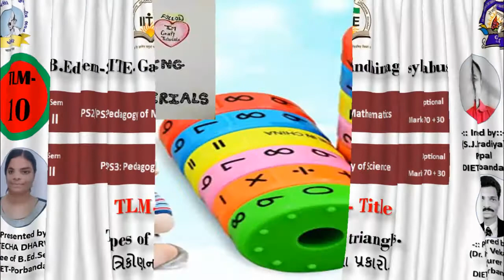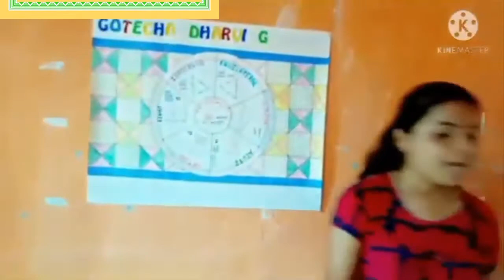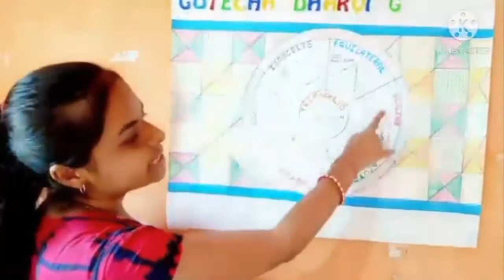TLM-Title-Types of triangles, ત્રિકોણના પ્રકારો, No-17-VIDEO-10